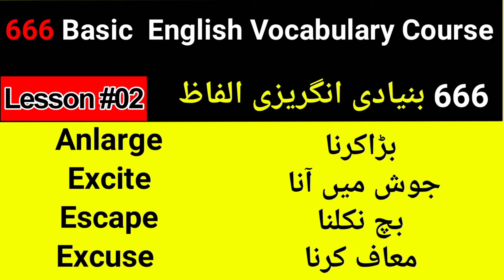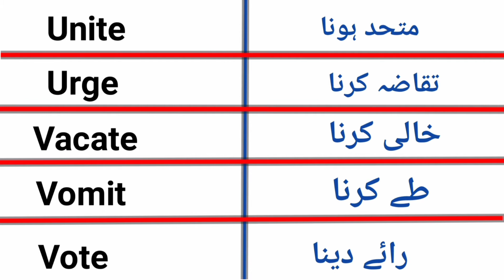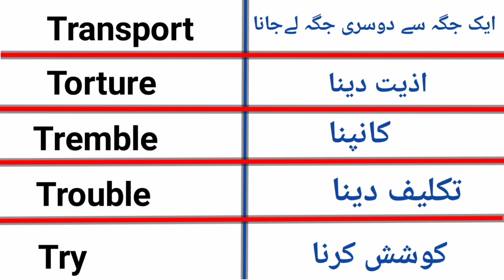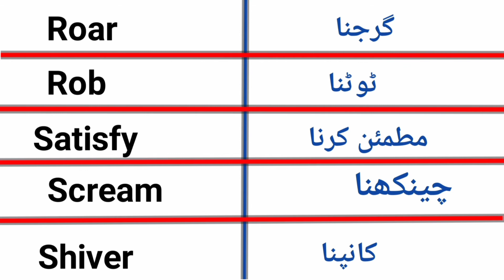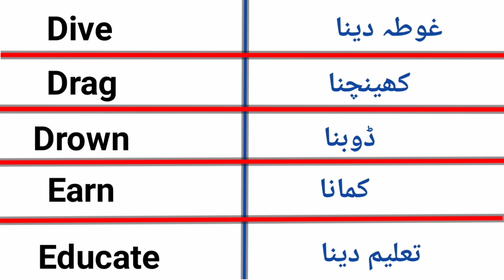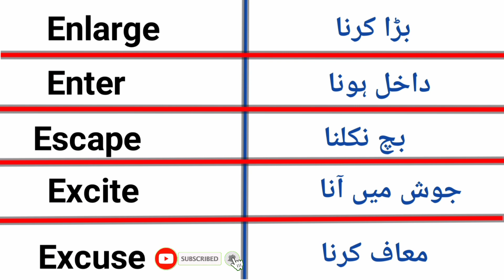Lesson:02. 666 Basic English Vocabulary Course In Urdu |Visit 2ND Channel (@Mountain of Knowledge )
50 Daily Use English to Urdu Sentences for Speaking English
sentence daily use

Learn English Learn Education📝💡

Don't forget to visit once

Short Sentences English to Urdu translation

50 English sentences
50 Daily Use English Sentences
50 Daily life Use English Sentences
50 English to Urdu Urdu to English Sentences
50 sentences

Learn English  Sentences With
 Sir Muhammad Asim

50 English sentences
50 Daily Use English Sentences
50 Daily life Use English Sentences
50 English to Urdu Urdu to English Sentences
50 sentences